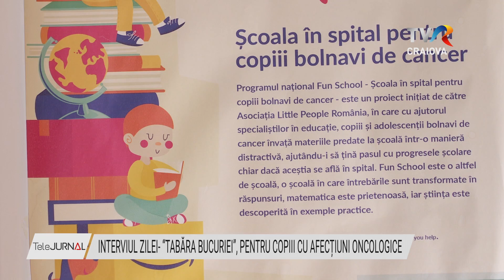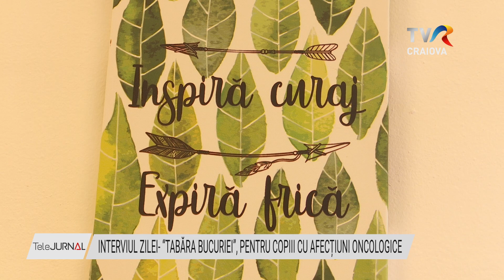INTERVIUL ZILEI- “TABĂRA BUCURIEI”, PENTRU COPIII CU AFECȚIUNI ONCOLOGICE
În 2019 a început construcția primei tabere pentru copiii cu afecțiuni oncologice din Oltenia, “Tabăra Bucuriei”. Este primul loc din regiune unde copiii cu diverse afecţiuni se pot bucura de activități recreative și jocuri. Tabăra a fost construită de Asociația „Bucurie pentru Viață” din donaţii şi sponsorizări. Este nevoie însă mereu de susținere, pentru a putea ajuta copiii în lupta cu boala. Despre programele  Asociației „Bucurie pentru Viață”și cum vă puteți implica dacă doriți să întindeți o mână de ajutor aflați în rubrica Interviul Zilei.